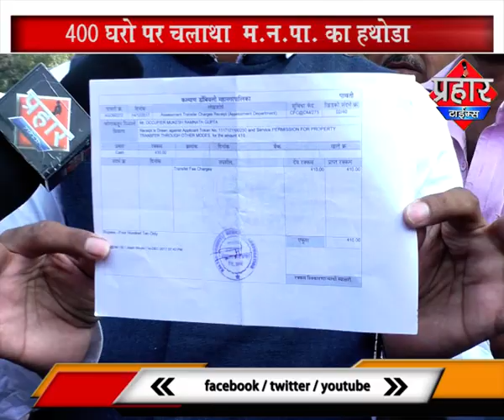मनपा कार्यवाही पर आंदोलन,400 घरो पर टिटवाला में चला था मनपा का हथौड़ा |Movement on Thane Municipality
-ठाणे डोम्बिवली महानगर पालिका और फोरेस्ट बिभाग ने टिटवाला में बड़ी कार्रवाई करते हुये पिछले दिनों 400 घरो को तोड़ दिया था ,
 -जिसके विरोध में सत्त्यगृह फोरम ने इस करवाई के खिलाफ पीड़ितों के साथ ठाणे विश्राम गृह के सामने आंदोलन किया.

 -इनका कहना है ये बिल्डर ,फॉरेस्ट बिभाग,मनपा, की मिली भगत है जो ये कार्यवाही हुई है.
- ये फर्जी बिल्डर है जो घर बनाते है और गरीबो से बेचते है फिर यही लोग कारवाही भी करवाते है.
- ये जो करवाई हुई है वनविभाग, मनपा,बिल्डर से मिल कर की है .

-Thane Dombivli Metropolitan Municipality and Forest Department broke 400 homes in Titwala after taking major action,
 In protest, the Sattyayagya Forum organized a protest against the victims in front of the Thane rest house.

 It is said that this builder, the forest department, MNP, which is the result of this action.
This is a fake builder who builds houses and sells them from poor people and then they also carry out operations.
- This is done with the forest department, municipal, builder, which has been done.

Movement on municipal proceedings, 400 houses were run in Titwala Municipal Corporation's hammer

prahar times